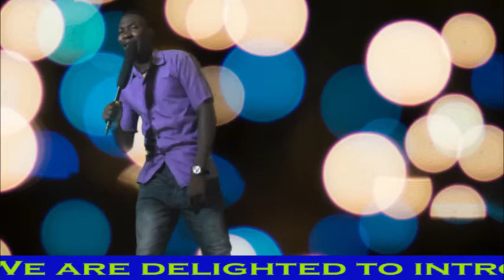The interview of King Jay.